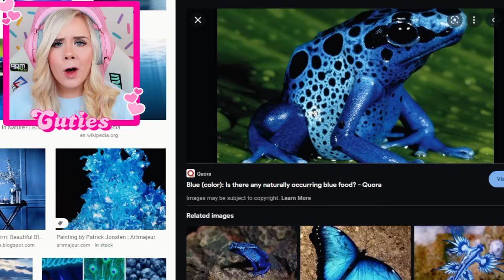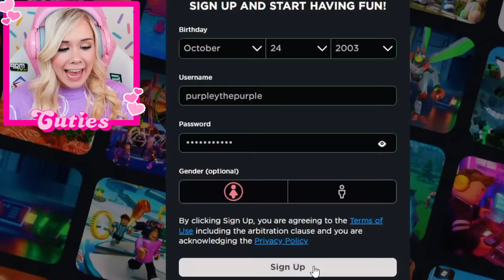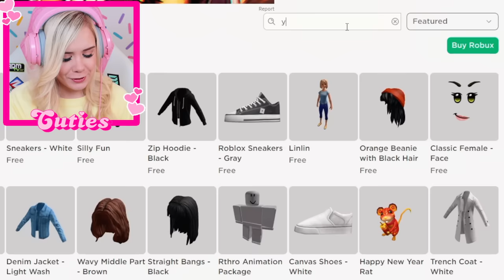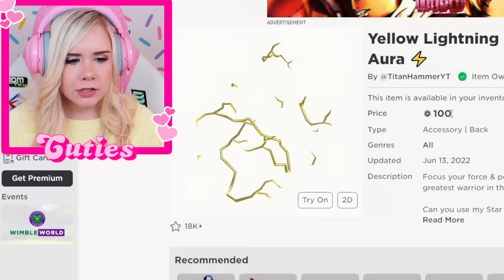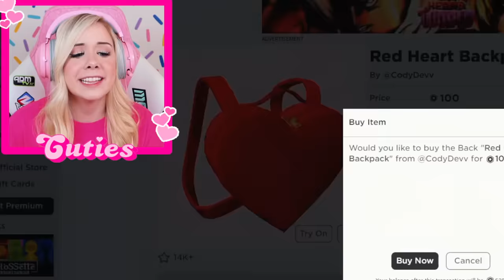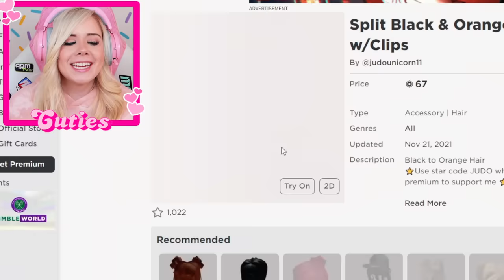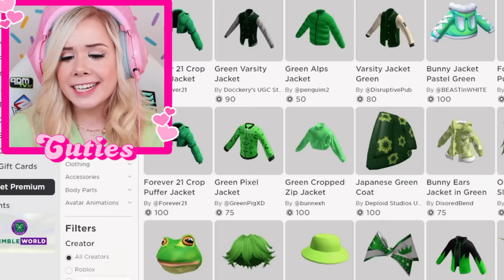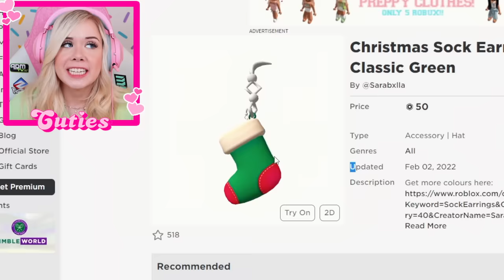USING EVERY COLOR TO MAKE A ROBLOX ACCOUNT!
USING EVERY COLOR TO MAKE A ROBLOX ACCOUNT! I used every single color in the Rainbow to make a Roblox account in this Roblox color challenge!